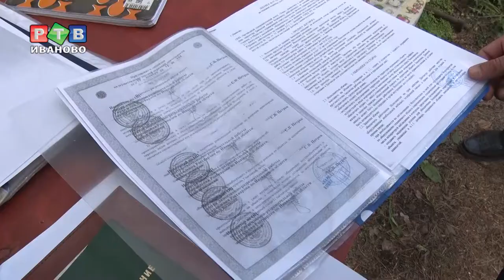Комиссия проверила лагерь «Ломы»